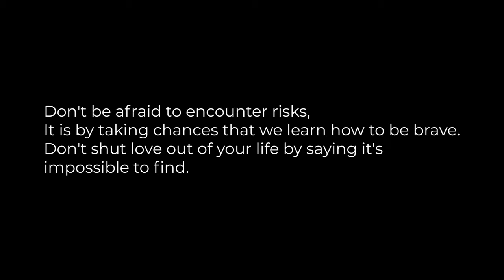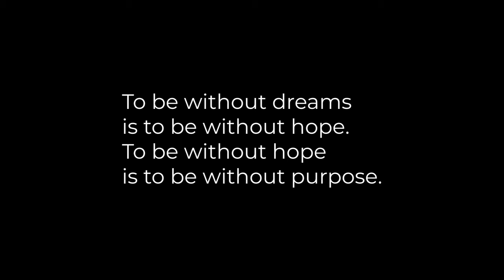Exploring Iceland in Winter with a Toyota Land Cruiser not a Land Rover Defender.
Exploring Iceland in Winter is something I hope you can do. The crowds are less and it allows you to explore alone. I can't really explain Iceland since you will have to experience it yourself to believe it, It's like you have gone to another planet. I have traveled a lot through the United States and some in Europe and I have never experienced a place like Iceland. You feel like you are in a movie set. The colors are unbelievable even in Winter.

I rented a Toyota Land Cruiser Diesel and I did enjoy it. It drove similar to my Land Rover Defenders. It was an amazing experience to drive around Iceland and the snow and ice was lovely. The WIND oh yea again a first time for wind like this and I have been in a lot of wind in past.